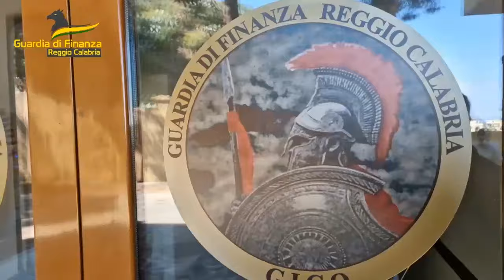Reggio Calabria | Colpo alla ‘ndrangheta, operazione della Gdf: 27 arresti, blitz